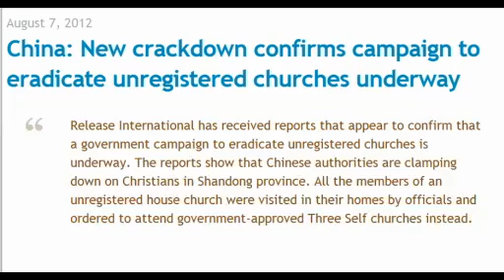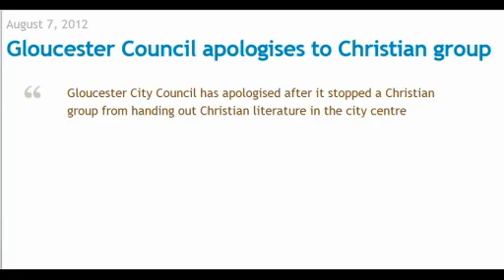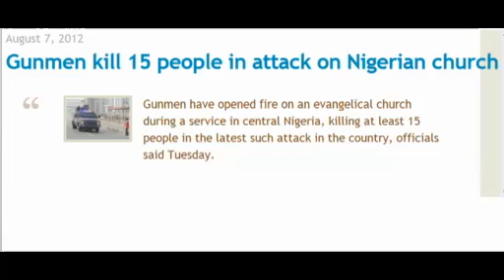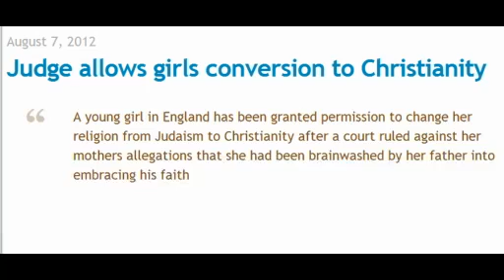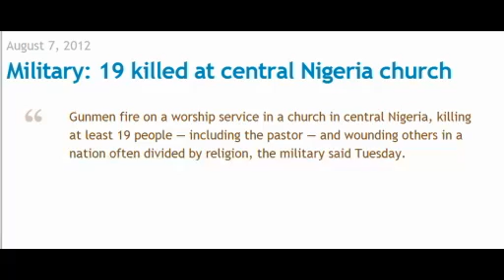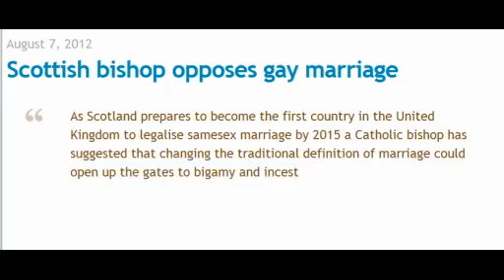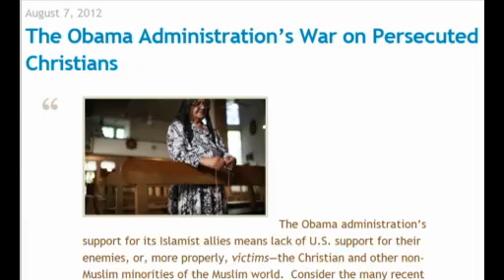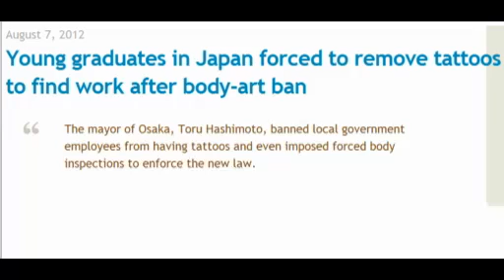News4Christians-2012.08.05-07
for details on these snapshots news items, and much more news. We focus on Christian News and News of interest to Christians from around the world, news that indicate Signs of the End of the World, and the soon coming of the Lord Jesus Christ.